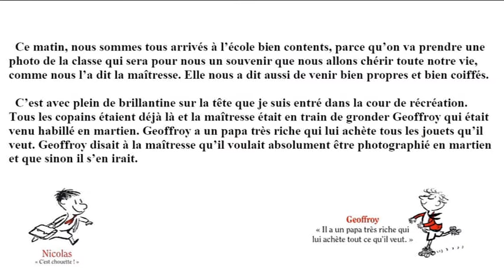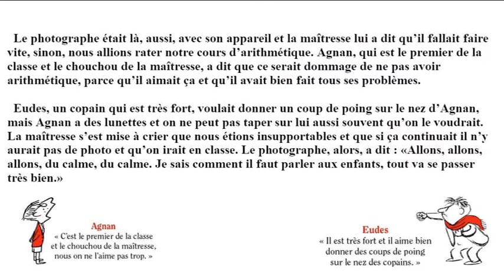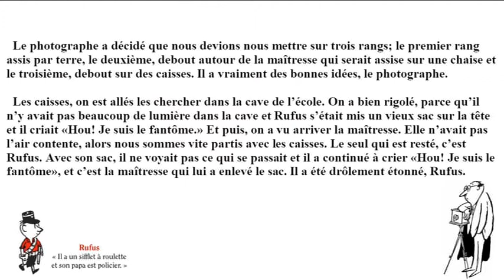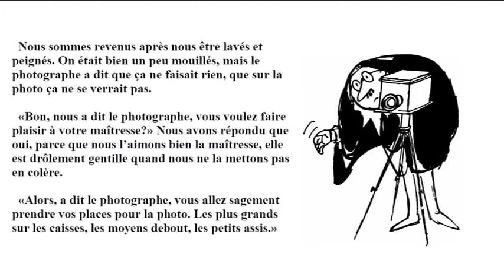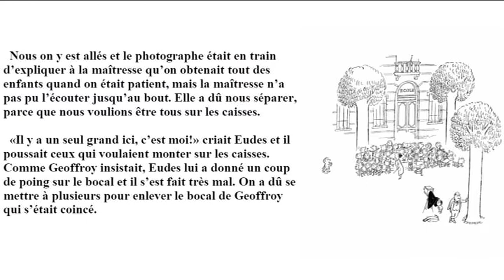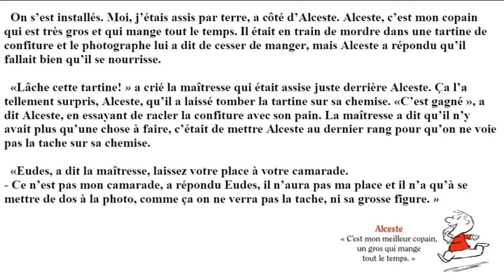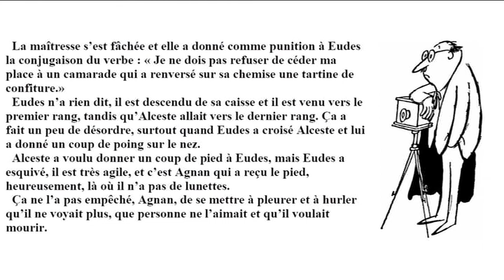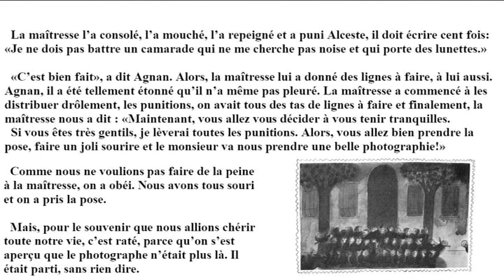Le petit Nicolas "Un souvenir qu'on va chérir" livre audio - Learn French - французский язык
Le petit Nicolas "Un souvenir qu'on va chérir" livre audio aux enfants! A lire et à ècouter!
Learn French easy with petit Nicolas audiobook for kids . Listen and read!  Учите французский язык легко с маленьким Николя. Аудиокнига на французском языке с текстом и картинками. Слушай, читай, смотри картинки!